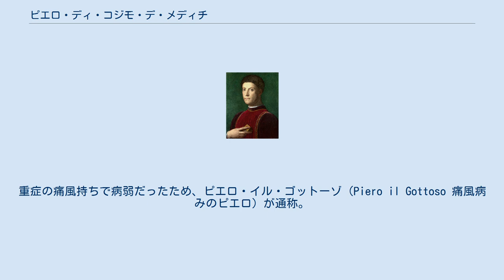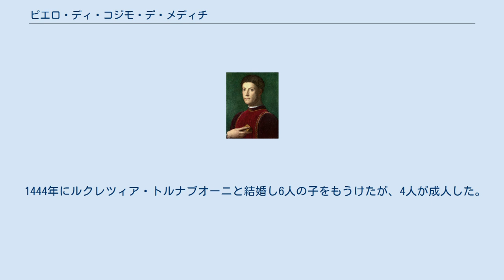ピエロ・ディ・コジモ・デ・メディチ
コジモ・デ・メディチ
ロレンツォ・デ・メディチ
アンドレア・デル・ヴェロッキオ
ピエロ・ディ・コジモ・デ・メディチ（Piero di Cosimo de' Medici, 1416年 - 1469年12月2日）は、フィレンツェの僭主である。
重症の痛風持ちで病弱だったため、ピエロ・イル・ゴットーゾ（Piero il Gottoso 痛風病みのピエロ）が通称。
 祖国の父といわれ、フィレンツェでの地位を高めたコジモ・デ・メディチの子。
だが、病弱であり、父からも将来を期待された存在ではなかったといわれている。
 父の死後、メディチ家の当主を継ぐが、反メディチ派が勢力を得て危機を迎える。
反メディチ派と結んだフェラーラがフィレンツェを攻撃（1466年）するが、これを撃退し、反メディチ派を追放して、国内体制を固める。
1469年に53歳で死去。
子のロレンツォ（イル・マニーフィコ）がメディチ家を継承する。
メディチ家の中にあって政治的影響力はなかったが、ベノッツォ・ゴッツォリ、サンドロ・ボッティチェッリを見出すなどのパトロン活動は活発で、息子のロレンツォのパトロン活動には、大きな影響力を与えている。
また豪奢なスクリットイオ（書斎）をメディチ邸の二階に造らせるなど、コレクターとしても知られている。
 特にアンドレア・デル・ヴェロッキオは、ピエロ・ディ・メディチの強力な支援を受けた。
父コジモの時代から強力な支援を受けていたが、1460年代後半になってヴェロッキオには仕事が次々と舞い込むようになった。
それは、ピエロ・ディ・メディチの存在が大きく、ピエロは「聖トマスの懐疑」を発注した商業裁判所の評議会メンバーであり、またフィレンツェ大聖堂の円球の制作委嘱に関しては、ヴェロッキオへの支払いの代理人をも務めている。
ブロンズによる彫像の「イルカと天使」と「ダヴィデ像」も1470年代初頭の作品であるが、この2つもピエロ・ディ・メディチの発注によるものであるという。
ヴァザーリによれば「イルカと天使」は彼の別荘のため注文された噴水用の作品で、コジモ1世のときにヴェッキオ宮殿の中庭に移された。
現在はヴェッキオ宮殿の中庭の噴水にレプリカが展示されており、宮殿併設の美術館3階に本物が展示されている。
 有名なコジモとロレンツォに挟まれ、当主としての期間も短かった事もあり、やや影が薄い存在であるが、こうした芸術活動の保護に加え、アッルミエーレにおける明礬の独占権を獲得したこと、後継者としてロレンツォを育て上げ、（結果的に）良いタイミングで継承したことなどが功績として挙げられている。
 1444年にルクレツィア・トルナブオーニと結婚し6人の子をもうけたが、4人が成人した。